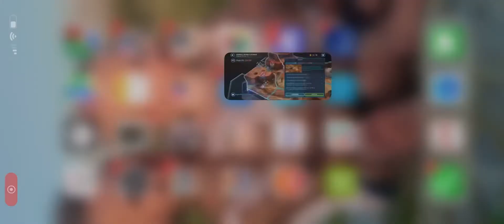LSTB:P4 Gas CM: final wave